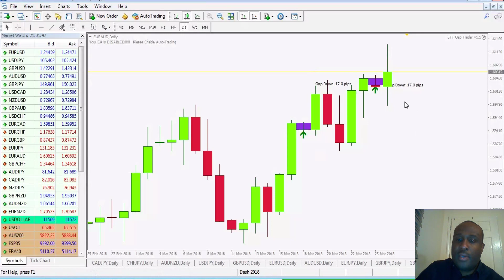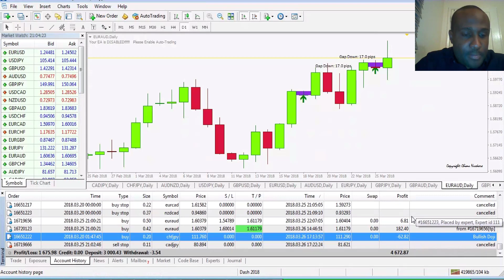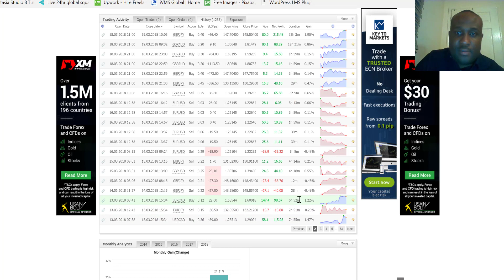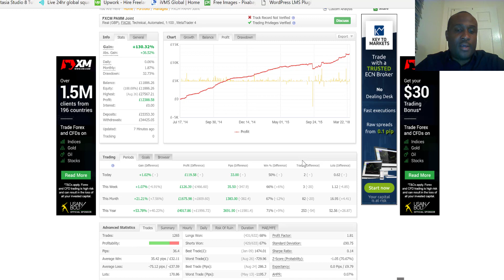Market Review (End of Day) 26.03.2018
Forex Market Review